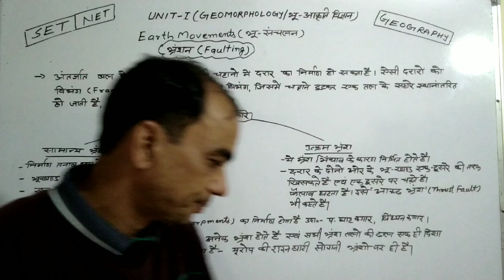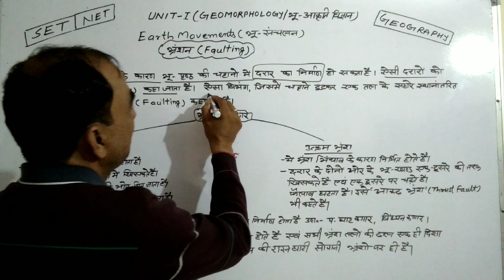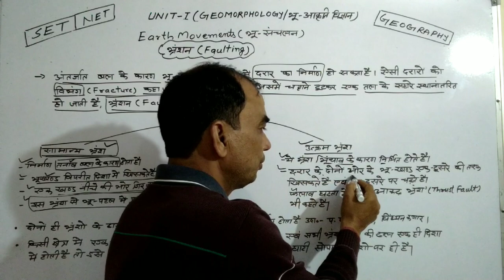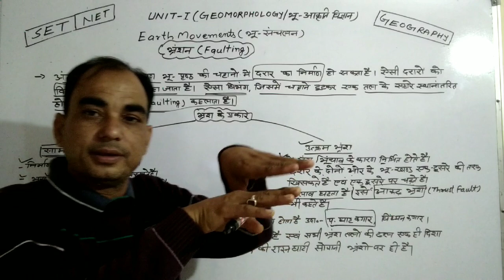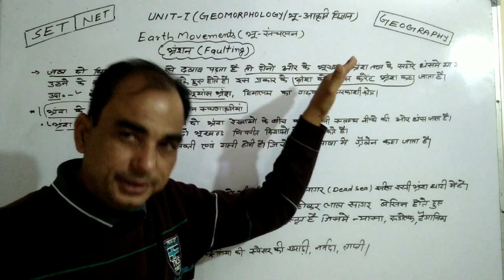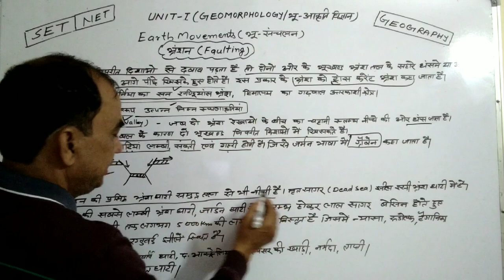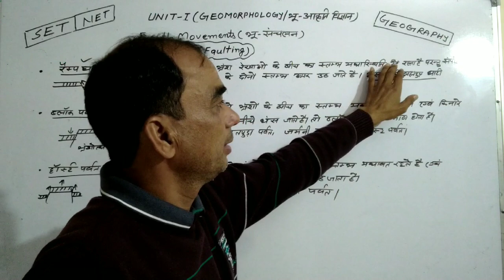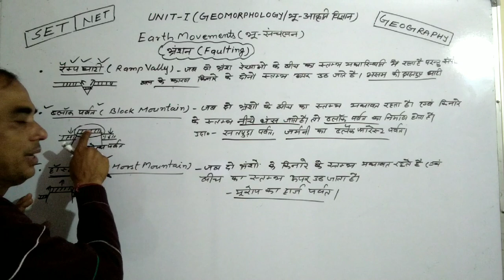geography ( फाल्ट ,fault) - स्थलाकृतियां